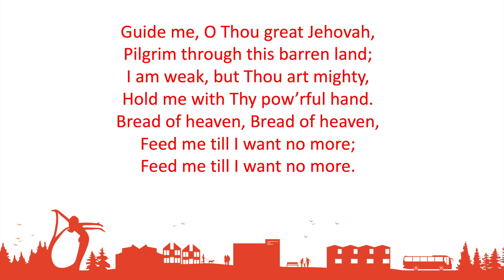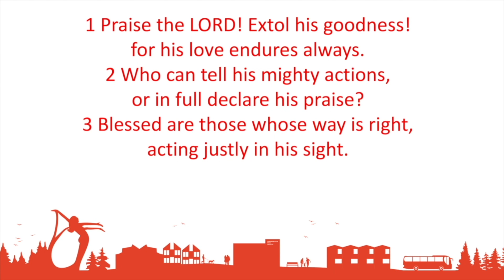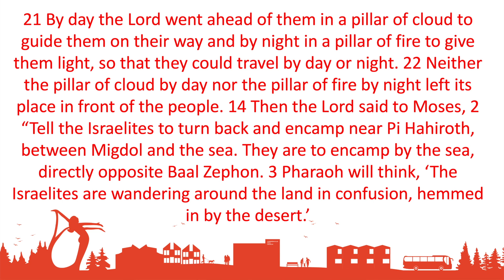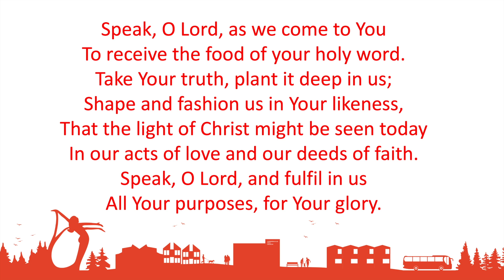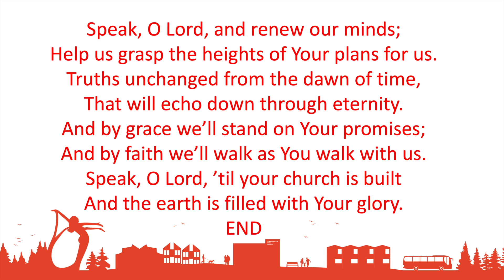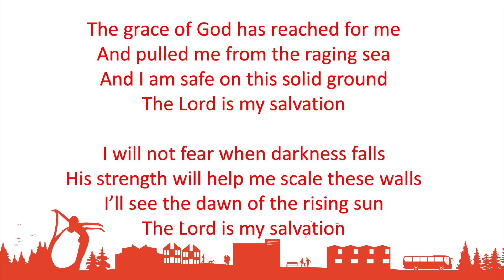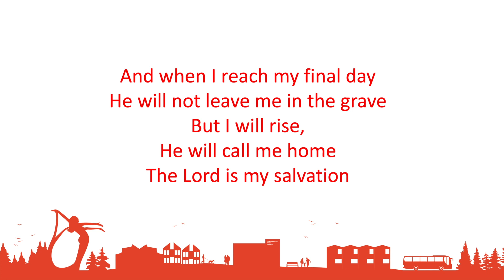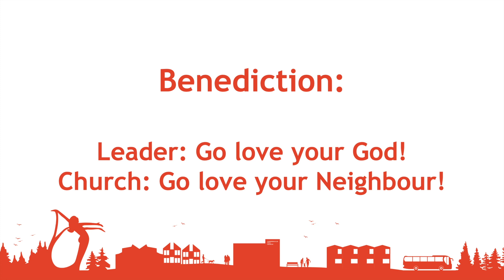Andy Longwe - Exodus 13:17-14:14